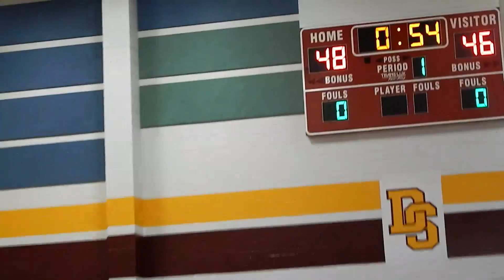Canada vs Mexico - Vegas Basketball Summit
Mexico(Red)- #31 Jorge Castro, #39 Devin White, #32 Richard Dixon, #27 Sam Sanders, #21 Tedrick Stephens, #4 Braylon Burks, #22 Anthony Robinson, #20 Jaylen Owens

Canada(White)- #28 Caleb Sutton, #11 Brian Darden, #19 Sei Paye, #33 Aron Nwakwo, #15 Mikey Hope, #17 Trai Jordan, #5 Kevin Lawson